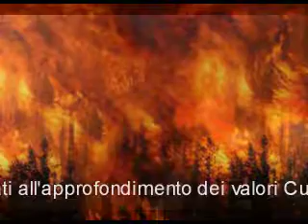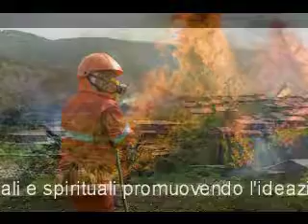Sandaliamusic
Sandalia 1994 dal Album Libertade, Istinchidias de Fogu, contro gli incendi in Sardegna